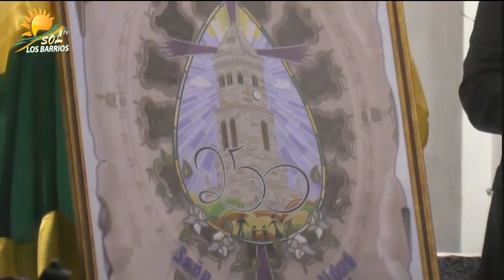Presentacion cartel y programación actos 250 aniversario de la Torre de la Iglesia de Los Barrios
Presentación cartel y programación d actos 250 aniversario de la Torre de la Iglesia de Los Barrios